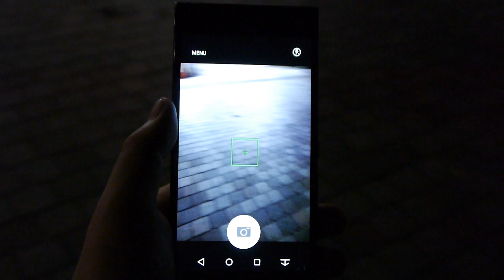暗いところでフォーカスに失敗するarrows NX F-02H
【カメラ比較】2015年冬スマホ、Xperia Z5・iPhone 6s・Nexus 5Xなどでいろいろ撮ってみた | BUZZAP！（バザップ！）